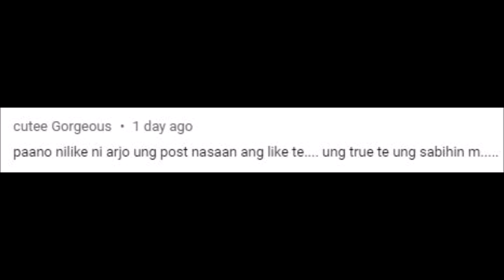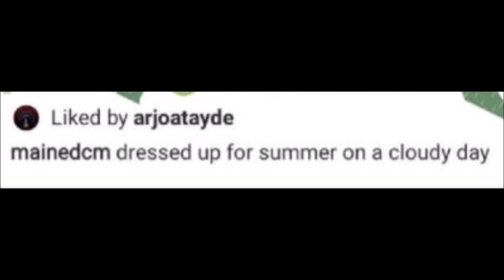LOOK!!!MENDOZA SIBLINGS WITH ARJO ATAYDE/HETO NA AG PAG LIKE NI ARJO SA LARAWAN NI MAINE